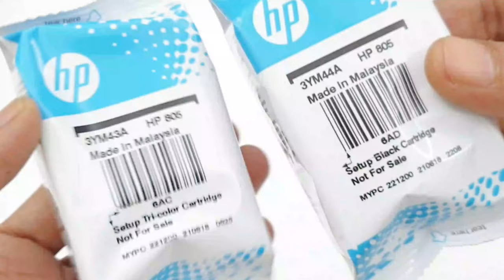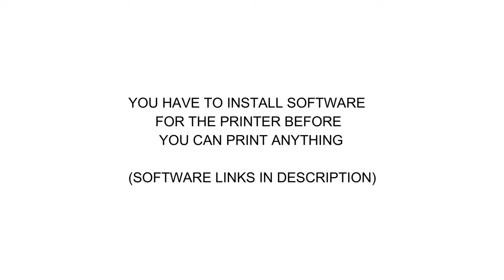How to Insert HP Ink Cartridge 805 - HP Printer 2300 Series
HP 2300 Series Software